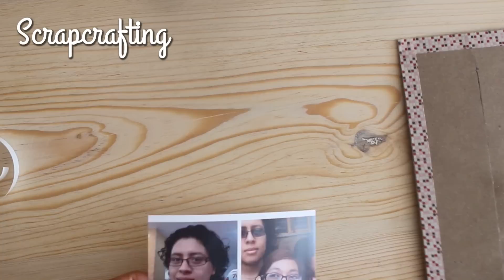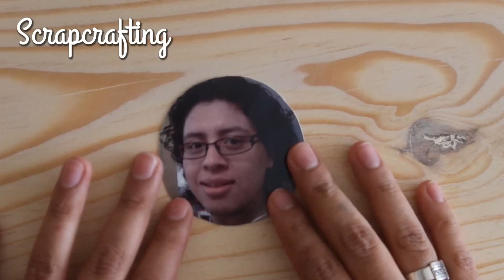Retrato móvil + San valentín+sencillo